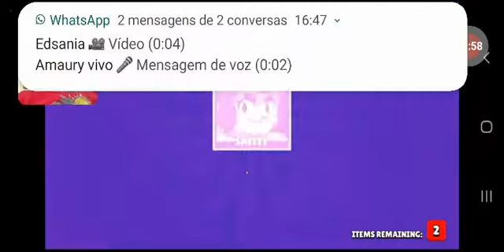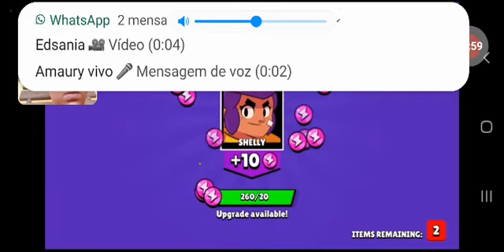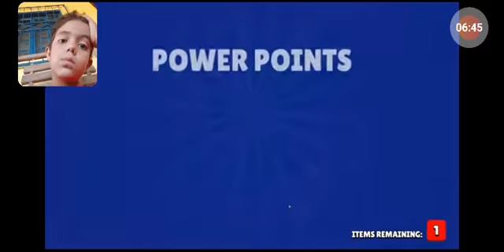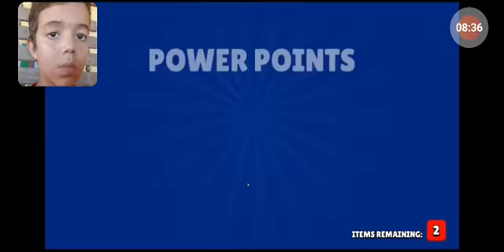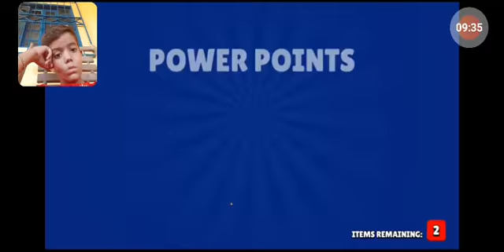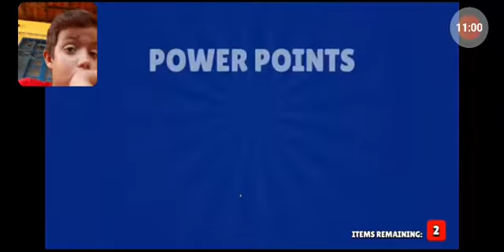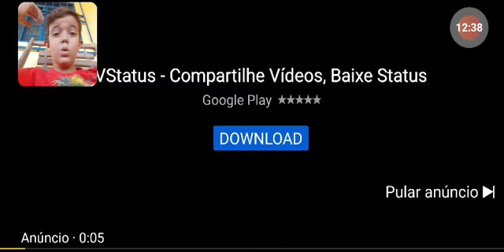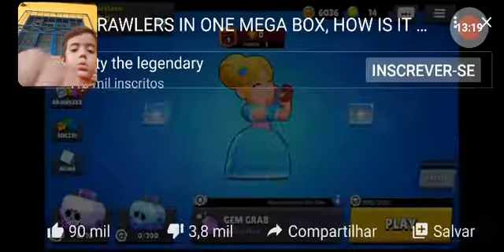React de brawl stars